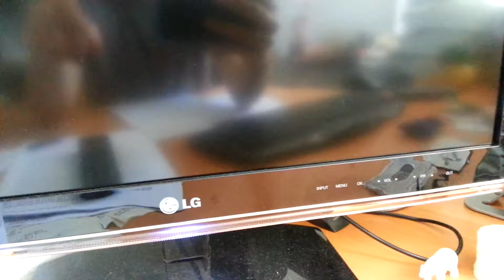LG DM2350D ist abgeschaltet und reagiert nicht